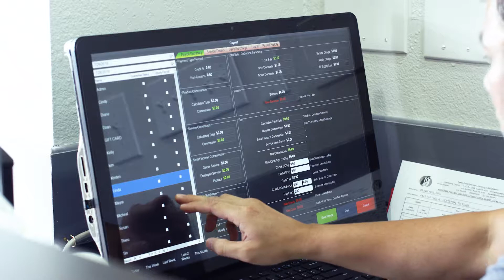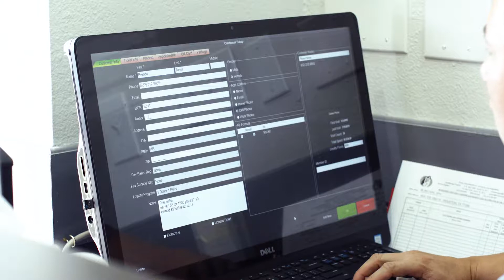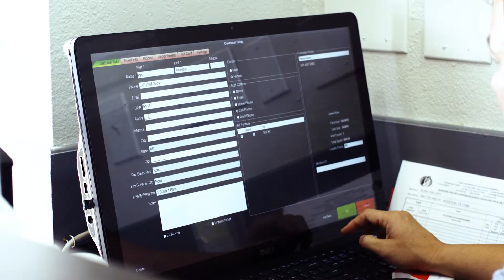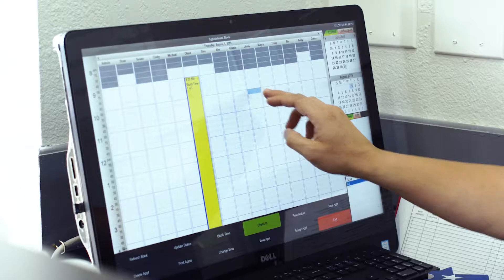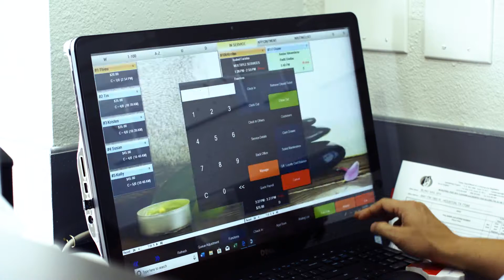Nails 5 Bling Nail Spa Thieu Nguyen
Cam On Anh/Chi  POS DPS system !